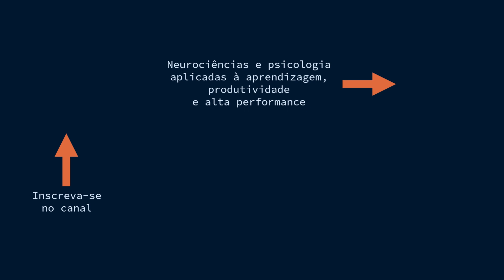Áudio para Estudar, Trabalhar e se Concentrar (Binaural Alpha 12Hz) - 5 Minutos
Áudio para Estudar e Trabalhar - Binaural Alpha 12Hz - 5 minutos

Alguns estudos preliminares mostraram que ondas binaurais alpha podem ter efeitos benéficos no foco e concentração.

Dentre os resultados os pesquisadores conseguiram medir a diminuição da ansiedade e aumento da capacidade da memória de trabalho.

Como ouvir:

• Sempre utilize fones de ouvido ou headphones;
• O áudio é um “zumbidinho” que deve ser ouvido em volume baixo; e
• Se o som estiver incomodando seus ouvidos, abaixe o volume, pois está alto demais.

Artigos de Referência:

Effect of alpha and gamma binaural beats on reaction time and short-term memory, Lavanya Shekar, Chinmay Ajit Suryavanshi, Kirtana Raghuram Nayak, Department of Physiology, Kasturba Medical College, Manipal, Karnataka, India

J. Park, H. Kwon, S. Kang and Y. Lee, "The effect of binaural beat-based audiovisual stimulation on brain waves and concentration," 2018 International Conference on Information and Communication Technology Convergence (ICTC), Jeju, Korea (South), 2018, pp. 420-423, doi: 10.1109/ICTC.2018.8539512.